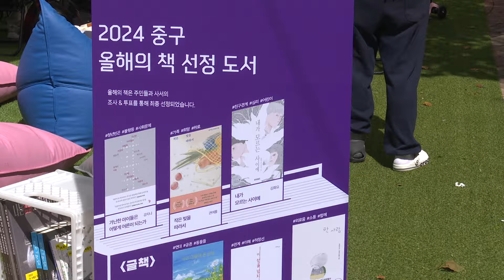최연소 기자, 취재현장 전격 출동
와글와글 북페스티벌에 참석한 어린이 기자단을 비롯한 푸르른 꿈나무들.
끝나가는 여름에 다양한 체험, 그리고 마음을 가득 채워 줄 책들까지 북페스티벌에서 만나볼 수 있었습니다.